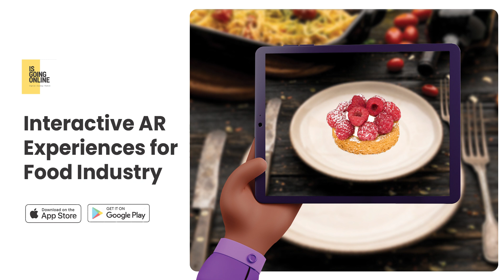Interactive AR Experience for Food Industry | Is Going Online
IGO is a 3D asset creation solution for smart phones, which allows you to scan your own photos and create 3D assets using the software. It’s pretty easy and the quality is really good. Use the assets on your e-commerce websites to increase sales.

Is Going Online
#203, 2916 19St NE Calgary, AB T2E 6Y9, CA